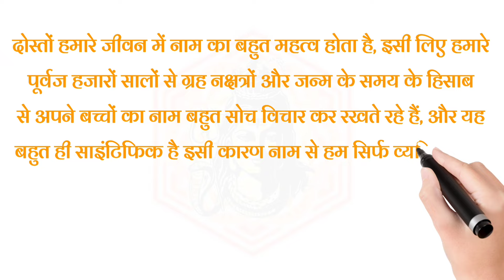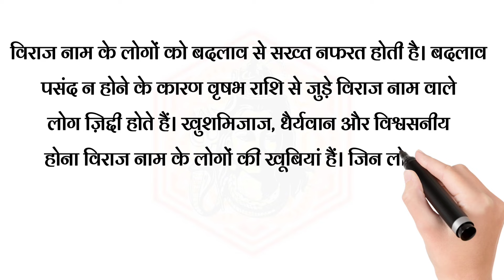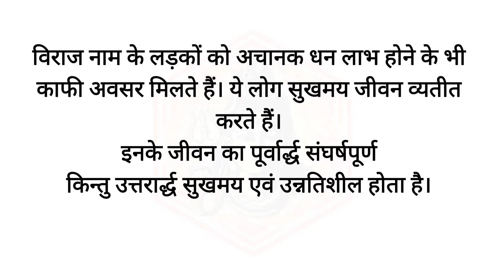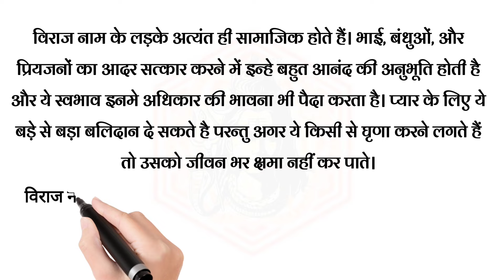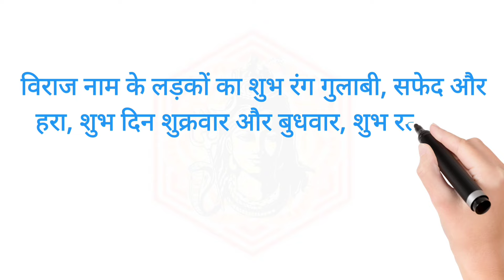Nameology - VIRAJ Naam Ke Ladke Kaise Hote Hain | Viraj name Meaning Status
आज हम बात करेंगे विराज नाम के लड़कों के बारे में अगर आपका नाम विराज है या अपने बच्चे का नाम विराज रखना चाहते हैं तो वीडियो को अंत तक जरूर देखें।
इस वीडियो में हम विराज नाम का अर्थ राशिफल, शुभांक, व्यक्तित्व, शुभ दिन, आदर्श व्यवसाय क्षेत्र आदि के बारे में बताएंगे। (Viraj Name meaning in hindi, Viraj Name Meaning Status, Bhavishya, Viraj naam ka matalab)
विराज नाम की राशि
विराज नाम की राशि वृषभ है। वृषभ राशि के जातक कई गुणों के धनी होते है।
विराज नाम के व्यक्ति का व्यक्तित्व
विराज नाम के लड़के संघर्षशील, तेजस्वी, स्वाभिमानी, माता पिता और गुरु के लिए समर्पित होते हैं। विराज नाम के व्यक्ति अपने वचन पर दृढ रहते हैं।
विराज नाम के लिए आदर्श व्यवसाय
विराज नाम के लड़के बैंकिंग, तेल, इत्र का व्यवसाय, भवन निर्माण, विज्ञापन जैसे कार्यों में आसानी से सफल हो सकते हैं।
विराज नाम के लड़कों का शुभ रंग गुलाबी, सफेद और हरा, शुभ दिन शुक्रवार और बुधवार, शुभ रत्न हीरा और शुभ अंक  6 होता है।
धन्यवाद
वैदिक टिप्स फॉर लाइफ

Today we will talk about boys named Viraj, if your name is Viraj or you want to name your child Viraj, then definitely watch the video till the end.
Viraj name meaning
Viraj's zodiac sign is Taurus. The people of Taurus zodiac are rich in many qualities.
Personality of the person named Viraj
Boys with name Viraj are Struggling, Bright, Self-respecting, Devoted to Parents and Guru. Persons named Viraj remain firm on their word.
Viraj name ringtone, Viraj Signature, Vivah, Marriage
Viraj naam ke vyakti kaise hote hai
Viraj naam ka matlab
Ideal business name for Viraaj
Boys named Viraj can easily succeed in work like banking, oil, perfume business, building construction, advertising.
The lucky colors of Viraj name are Pink, White and Green, Lucky days are Friday and Wednesday, Lucky gemstone is Diamond and Lucky number is 6.
Vedic Tips For Life